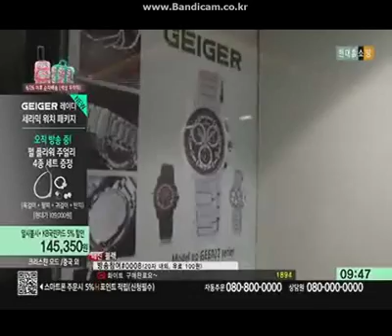homeshopping GE1120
Geiger

Established in 1895 by Geiger GmbH in Austria and Geiger GmbH producing garment and Swarovski GmbH producing crystal are Austria's 2 biggest company.
There are more than 2,000 Geiger boutiques in 50 countries and you can see it
The Geiger watch came to market in 2004 by license agreement between Christian Mode Co., Ltd., in Korea and Geiger GmbH in Austria and becomes one of best seller fashion watch in the world by natural design.

GEIGER watch's highest priority is classic dress watch that our customers look and feel good wearing GEIGER watch.
Our designs breathe this core idea through the cunning and innovative use of GEIGER’s very own watch specialties as well as our findings and accent materials. A meticulous care for detail concerning fit and workmanship assures comfort in every aspect. All this allows you to rest assured that our processes are designed to respect the environment and the human rights of our workforce. We invite you to read on and decide for yourself if you can trust GEIGER to offer fashion with a high “EQ" Eco IQ. Enjoy!

Set the tone for sophistication. Handsome dress watch by Geiger crafted of genuine leather / stainless strap and stainless steel / Brass case. SWISS / JAPAN Quartz movement. Water resistant to 30 meters. One-year limited warranty.

Geiger watch is mainly made in Korea except 20 models made in Swiss.